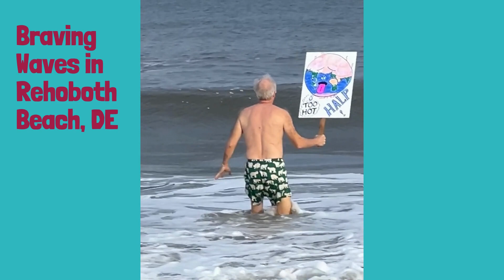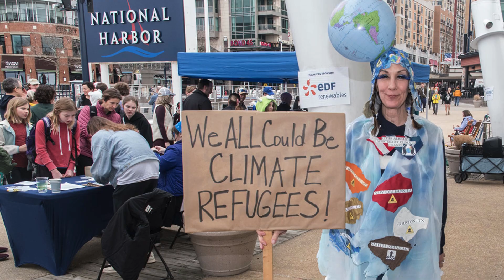2024 CCAN Polar Bear Plunge for the Climate - Highlights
Here are highlights from Chesapeake Climate Action Network's 19th Annual Polar Bear Plunge to "Keep Winter Cold." See why a record 300+ Plungers joined us this year to support the fight against climate change.